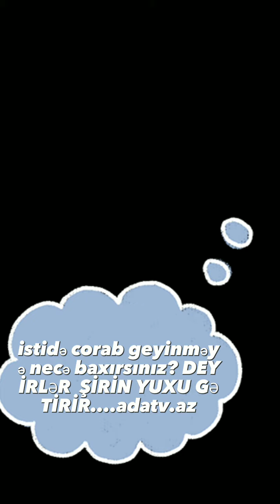adatv.az..istidə corab geyinmək olar?...adamın ayaqları xaş olar ki!...jurnalist SARA SAFURA BAHADUR